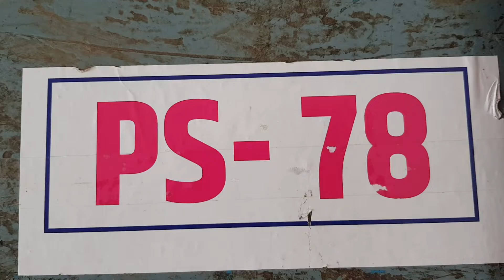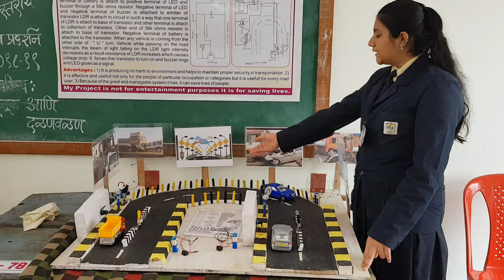science Project-94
All the videos uploaded in this channels are presented in 44th state level science exhibition held at Nanasaheb Mahadik College of Engineering, Peth, Tal-Walva, Dist- Sangli